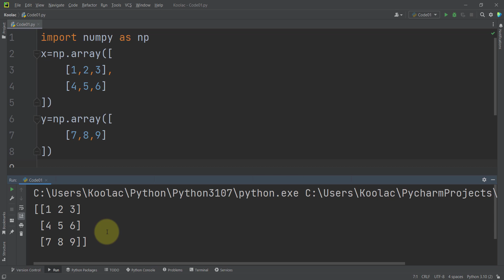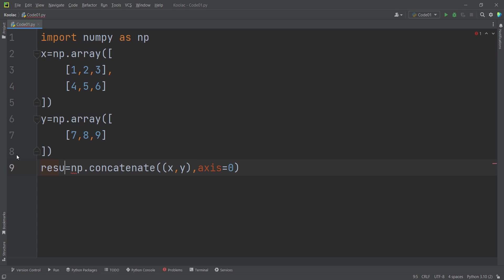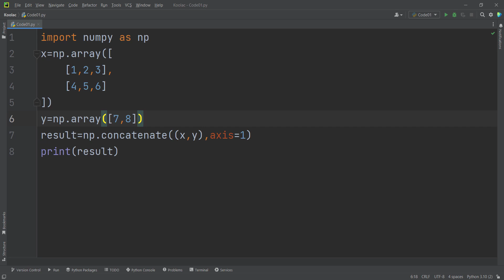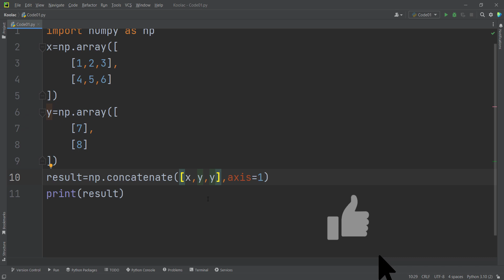NumPy Concatenate function in Python | Module NumPy Tutorial - Part 26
NumPy Concatenate function in numpy module Python programming Language